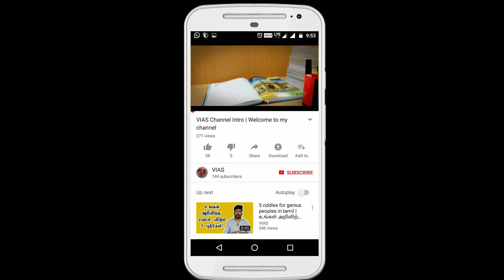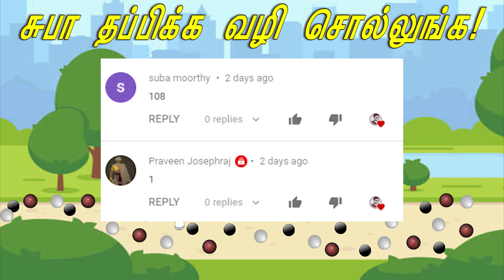சுபா தப்பிக்க வழி சொல்லுங்க! How could she escape from him? | # Riddle 39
வணக்கம் சகா
இன்னைக்கான புதிர கண்டுபிடிக்க தயாரா இருக்கீங்களா? உங்களக்கான புதிர் தயாரா இருக்கு. உங்களுடைய விடையை கமெண்ட்ல சொல்லிருங்க.
என்றும் நட்புடன்
-வியாஸ்